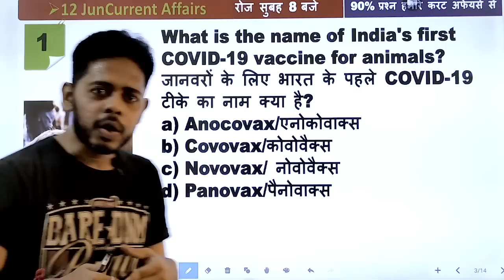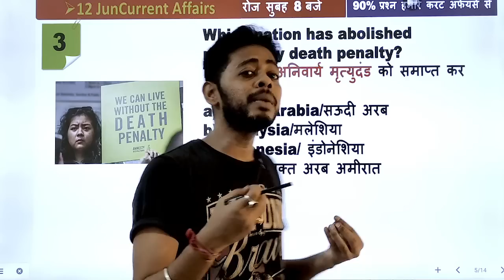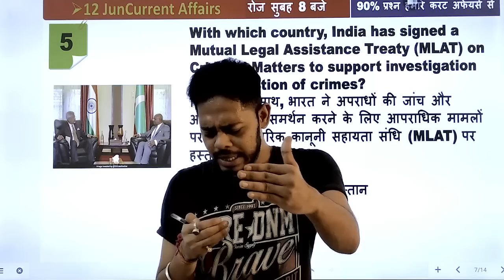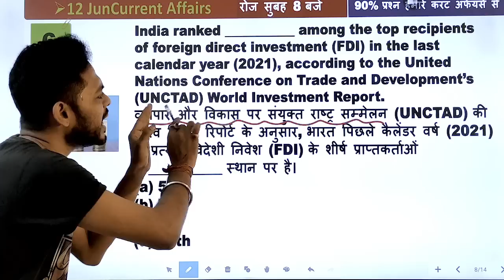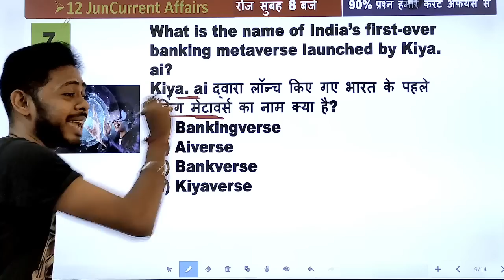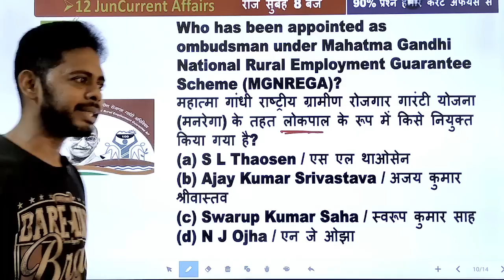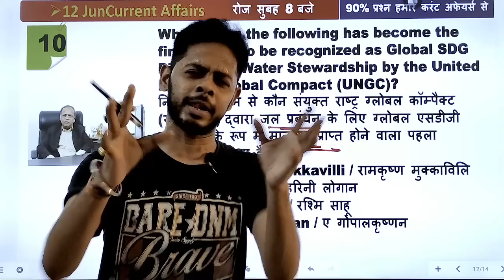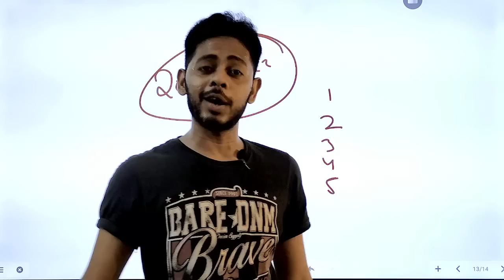🔴 12 JUNE 2022 करंट अफेयर्स || current affairs 2022 || current affairs pdf download 2021